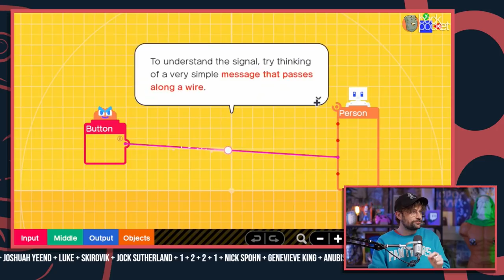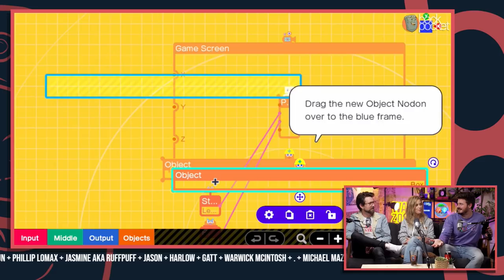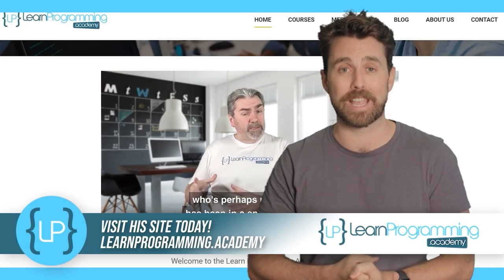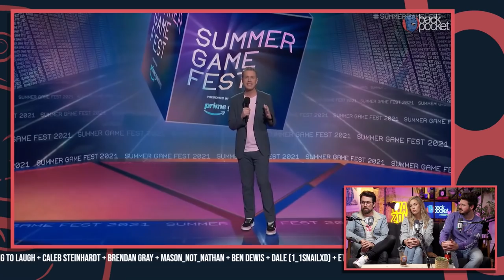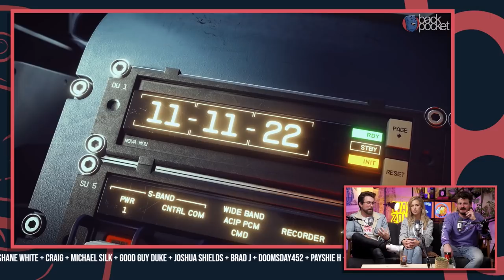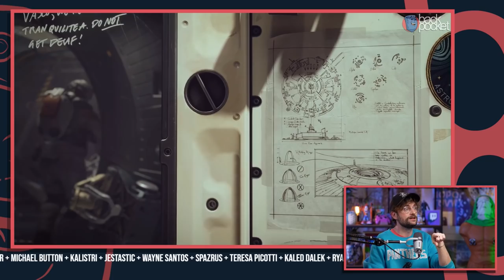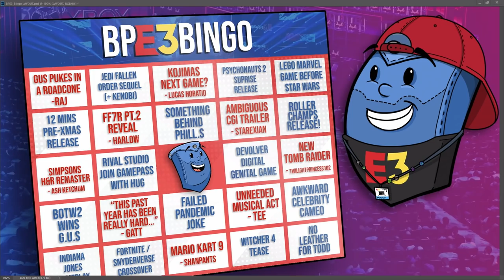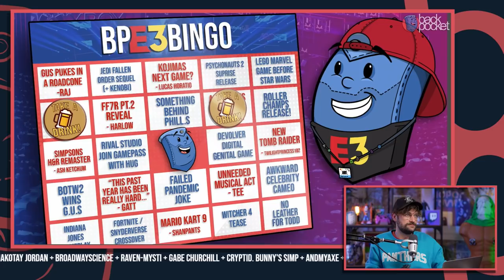Our HUGE E3 2021 Wrap Up! | Back Pocket Tonight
--TIMECODES--
00:00:00 - Welcome
00:09:12 - What We've Been Playing | Sponsored by LokiCat
00:43:03 - A Word From Our Sponsors feat. Tim, Biggles19840, Lucas Maguire
00:47:36 - E3 2021 Wrap Up | Sponsored by Nicrotex
02:28:10 - A Word From Our Sponsors feat. MasonNotNathan, ItsJepp, Rith (TheMelodicStorm)
02:32:30 - E3 Drinko Card
02:45:10 - Outro